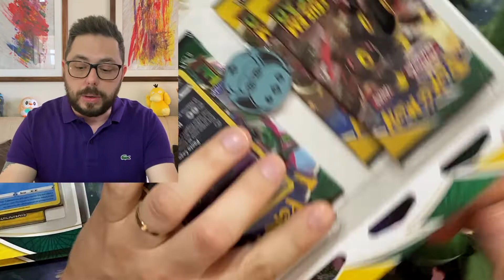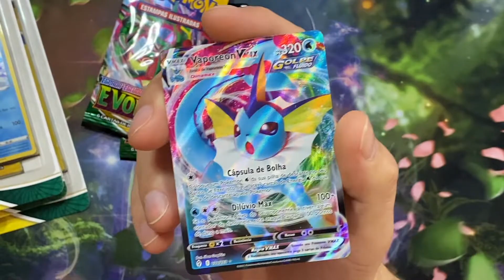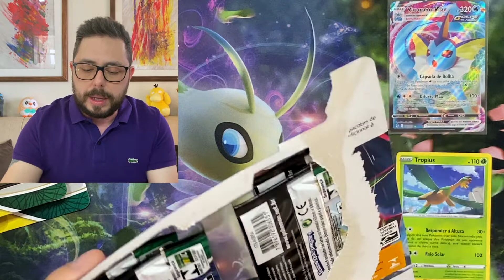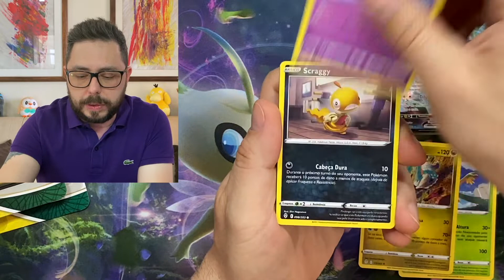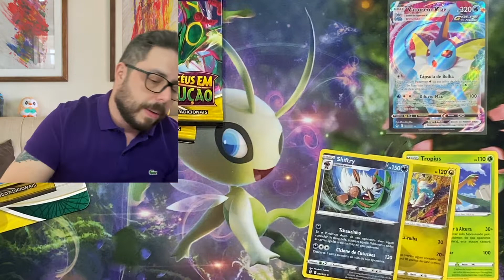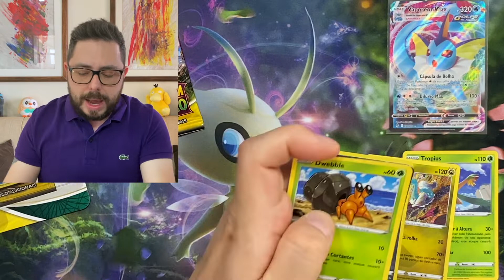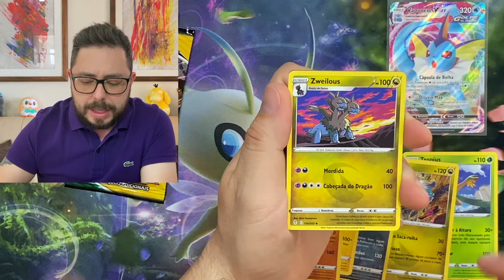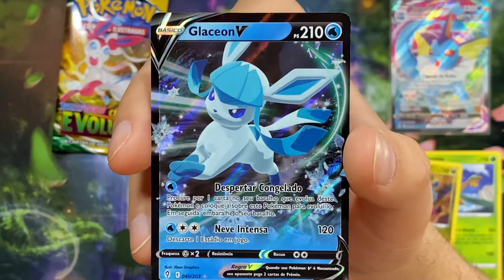ABERTURA de QUAD PACKS de CÉUS em EVOLUÇÃO! Unboxing Pokémon TCG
Olá, treinadores! Hoje fizemos o unboxing de mais 4 quad packs de Céus em Evolução! Deu bom, na minha opinião. Esta coleção está muito boa!

 TMJ!

➤ Siga-me também no Instagram @professor_pa

Obs.: Preços de cartas e produtos baseados nos valores praticados na Liga Pokémon e mypcards.com. Valores aproximados e referentes ao dia de edição do vídeo.